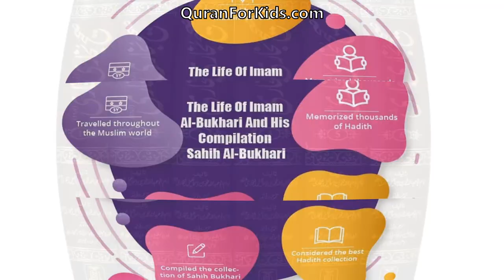The Life Of Imam Al-Bukhari And His Compilation – Sahih Al-Bukhari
In this article readers will learn about the illustrious life of one of the greatest Imams of Hadith, Imam al-Bukhari and his compilation Sahih al-Bukhari. Literally almost every Islam related book that is written includes some of his authentic hadith simply because they are highly regarded.
• Imam Bukhari was a renowned Muslim scholar and Muhaddith.
• He is known to have travelled the world to collect different hadith
• In the process of his travels he memorized thousands of Ahadith
• He compiled the collection of Sahih al-Bukhari with great dedication
• This compilation came to be known as the best hadith collection
The article covers his life from childhood to adulthood in such a way that it is sure to capture the interest and imagination of every reader in shaa Allah.